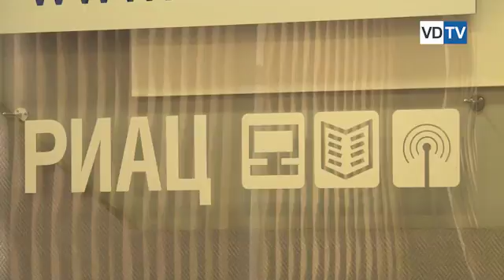Депутат ГД РФ от Волгоградской области Олег Савченко рассказал о своих приключениях в Антарктиде